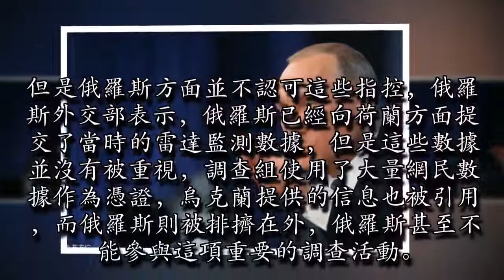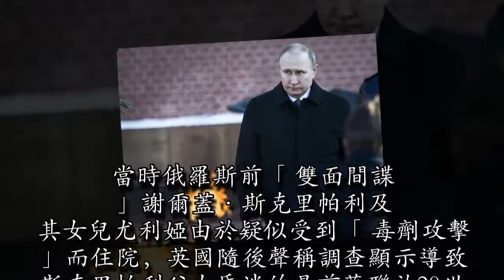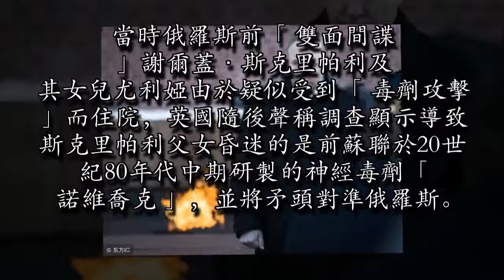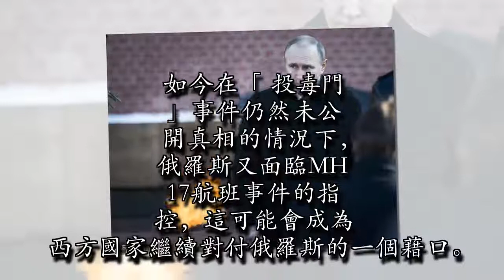「投毒門」事件後 又來MH17航班事件 美排海倒海外交打壓俄國 普京：從未怕過